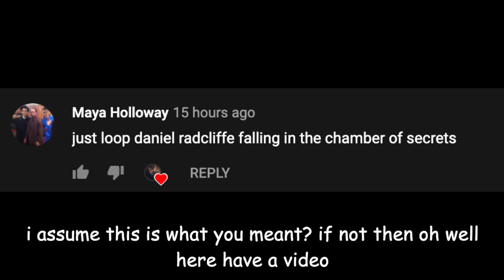daniel radcliffe falling for 1 hour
yeah. daniel radcliffe falls for an hour straight.